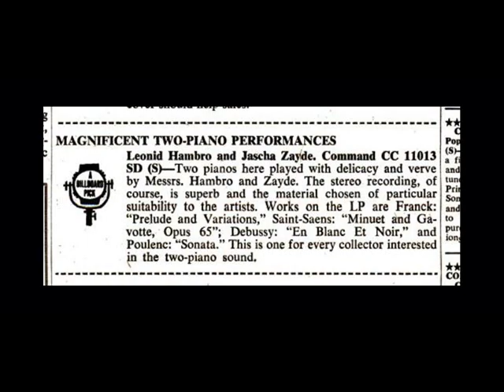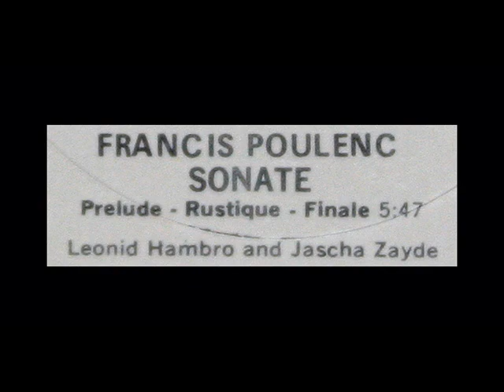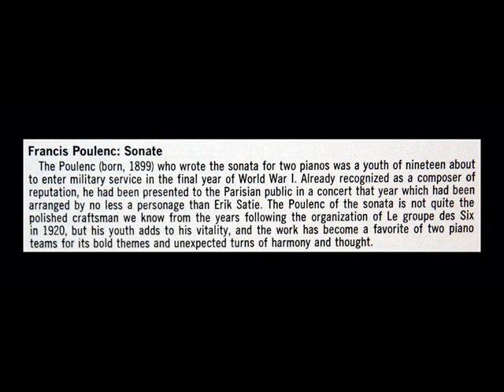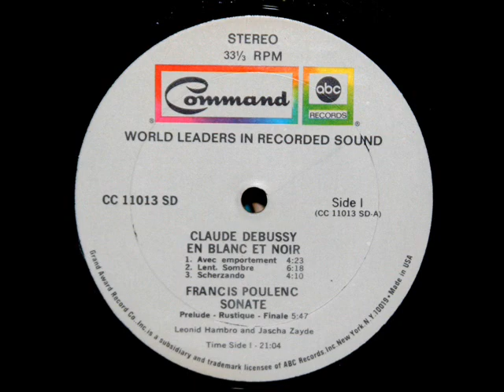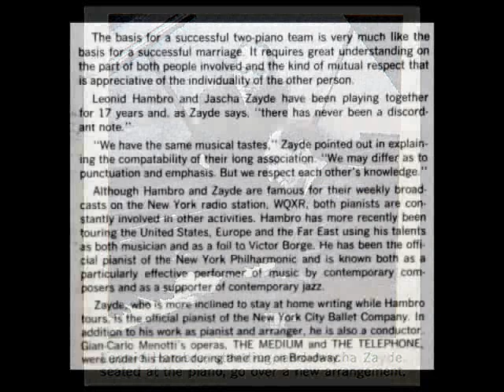F. Poulenc / Leonid Hambro / Jascha Zayde, 1962: Sonata for One Piano, 4 Hands (Composed 1918)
Leonid Hambro (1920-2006) and Jascha Zayde (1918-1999) perform the Sonata for One Piano, 4 Hands by Francis Poulenc.  From the LP you see above, issued in 1962 on the Command Classics label, catalogue number CC 11013 SD.

Movement 1: Prelude
Movement 2: Rustique
Movement 3: Finale

Poulenc fait partie, avec Georges Auric, Louis Durey, Arthur Honegger, Darius Milhaud et Germaine Tailleferre du groupe informel de musiciens que le critique Henri Collet surnommera en 1920 le Groupe des Six, en référence au Groupe des Cinq russes (Moussorgski, Cui, Balakirev, Borodine, Rimski-Korsakov). Leur esthétique commune, influencée par Satie et Cocteau, est une réaction contre le romantisme et le wagnérisme, et aussi, dans une certaine mesure, contre le courant impressionniste. Le Groupe des Six a créé seulement deux œuvres collectives : un recueil pour le piano Album des Six, et un ballet, Les Mariés de la Tour Eiffel.  En 1926, Francis Poulenc rencontre le baryton Pierre Bernac, pour lequel il eut un attachement affectif, et compose pour lui un grand nombre de mélodies. Il l'accompagne au piano, à partir de 1935 (et jusqu'à sa mort en 1963), dans des récitals de musique française donnés autour du monde. En 1928, le compositeur écrit Le Concert champêtre, œuvre pour clavecin et orchestre destinée à la grande claveciniste Wanda Landowska et dédiée à son compagnon, le peintre Richard Chanelaire. Il créa son Concerto pour deux pianos en 1932 avec Jacques Février, fidèle interprète de ses œuvres.

Будущий композитор родился в семье крупного фабриканта. Мать — прекрасная музыкантша — была первой учительницей Франсиса, она передала сыну свою безграничную любовь к музыке, преклонение перед В.А Моцартом, Р.Шуманом, Ф.Шубертом, Фредериком Шопеном. С 15 лет его музыкальное образование продолжалось под руководством пианиста Рикардо Виньеса и композитора Шарля Кёклена, которые приобщили молодого музыканта к современному искусству, к творчеству Клода Дебюсси, Мориса Равеля, а также к новым кумирам молодых — И. Ф. Стравинскому и Эрику Сати.  Молодость Пуленка совпала с годами первой мировой войны. Он был призван в армию, это помешало ему поступить в консерваторию. Однако на музыкальной арене Парижа Пуленк появился рано. В 1917 году восемнадцатилетний композитор дебютировал на одном из концертов новой музыки Негритянской рапсодией для баритона и инструментального ансамбля. Это произведение имело такой шумный успех, что Пуленк сразу стал знаменитостью. О нем заговорили.

Poulenc wurde in Paris geboren. Seine Mutter brachte ihm das Klavierspielen bei, Musik war fester Bestandteil des Familienlebens. 1918, noch während er den Militärdienst absolvierte, komponierte er drei Miniaturen. Ab 1921 erhielt er eine musikalische Ausbildung von Charles Koechlin.  Von Igor Stravinsky und Maurice Chevalier ebenso beeinflusst wie vom französischen Vaudeville, stieß Poulenc nach dem Krieg zu einer Gruppe junger Komponisten um Erik Satie und Jean Cocteau, genannt Les Six, deren Mitglieder den Impressionismus zugunsten einer größeren Einfachheit und Klarheit ablehnten.  Einiges vom Stil der Six fand Eingang in Poulencs eigener musikalischer Arbeit. Er übernahm Techniken der Dadaisten und ließ sich von populären Melodien beeinflussen. Eine charmante Vulgarität erschien ihm wichtiger als das vorgeblich tiefe Gefühl der Romantik.
"David Hertzberg"